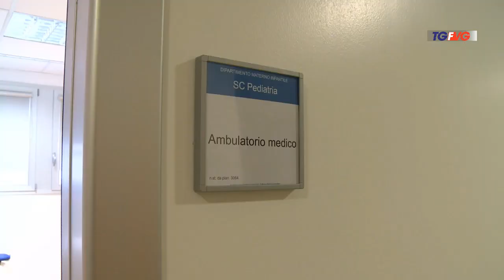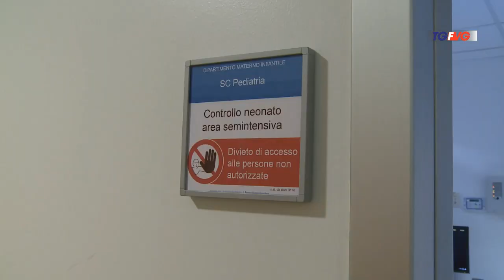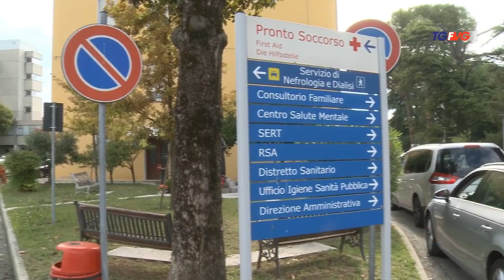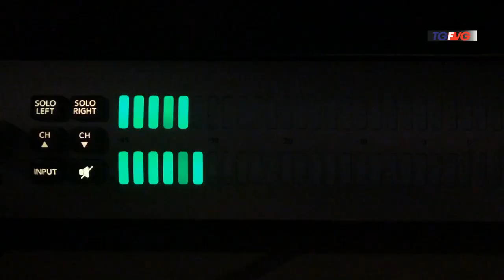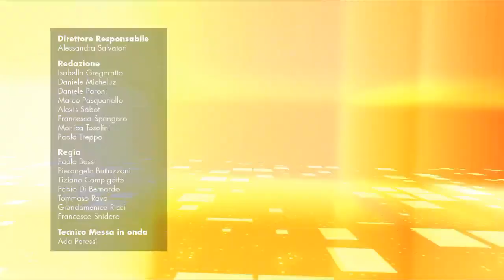Telegiornale FVG ore 12.30 - 29 Luglio 2019